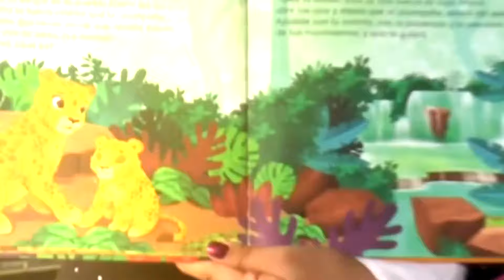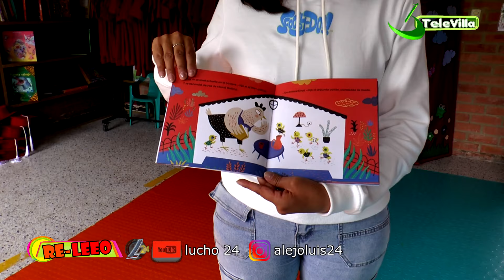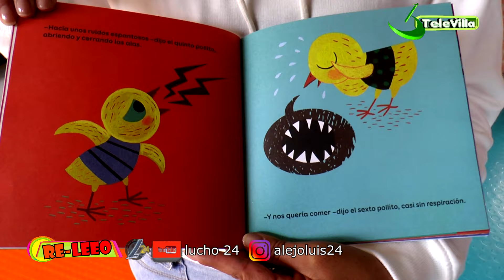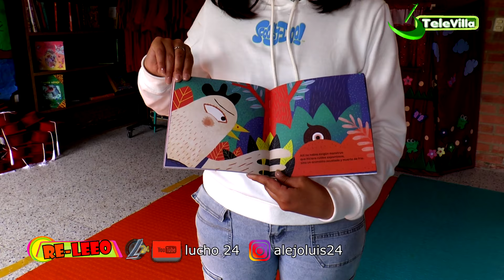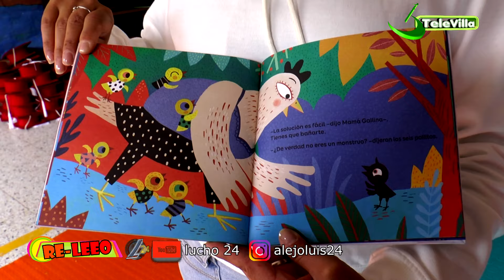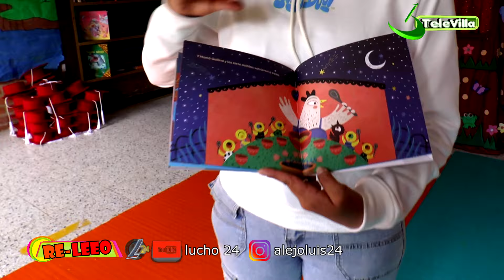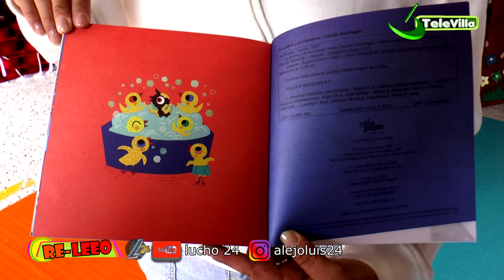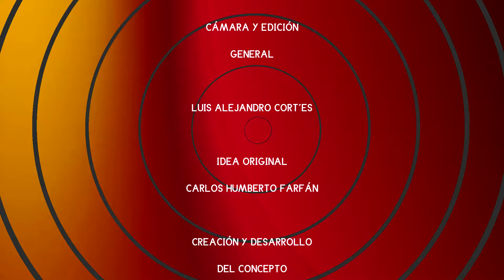RELEEO 2024 CAP 16 @lucho2469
en esta ocasión el cuento se titula la gallina y el monstruo... disfrútenlo con toda su familia... @lucho2469